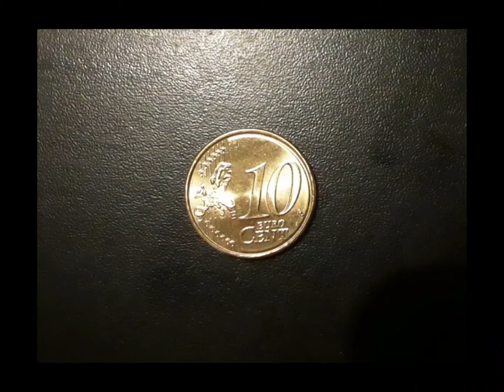Day 140. The ten penny bit